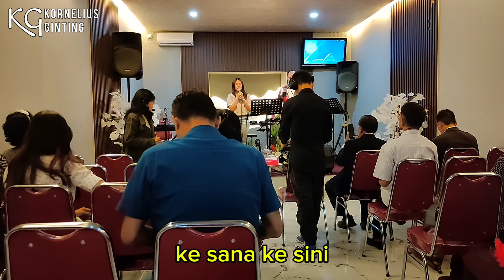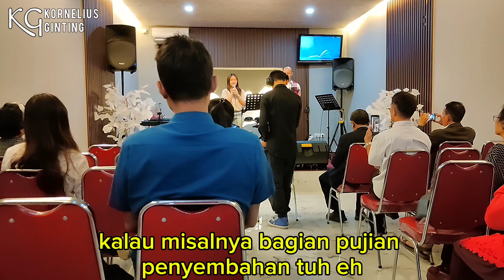Mujisat Tuhan Yesus, Wanita Cantik ini sembuh dari sakit mental dan Lepas dari Obat obatan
Wanita ini bersaksi di gereja disembuhkan oleh Tuhan Yesus Kristus dari sakit mental. Dia bisa lepas dari obat obatan